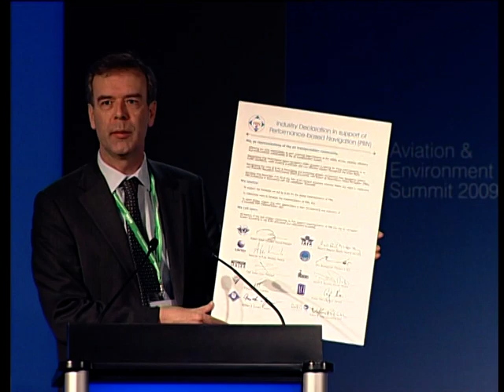Announcement of Performance-based Navigation Declaration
Major groups in the aviation industry signed a Declaration on 1 April calling for the rapid implementation of Performance-based Navigation (PBN), an air navigation concept that leads to safety, efficiency and environmental improvements for aircraft, particularly on their approach to an airport.